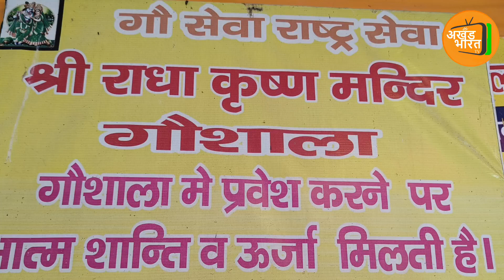कन्हैया तुम्हें एक नजर देखना है बहुत सुंदर भजन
जहां तुम छुपे हो उधर देखना है कन्हैया तुम्हें एक नजर देखना है